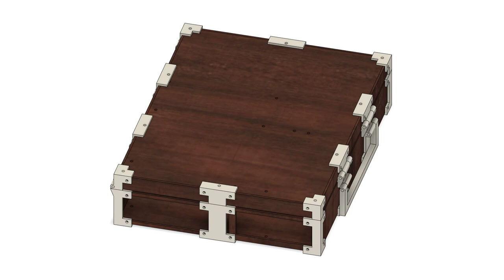Suitcase Laptop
Composite dual-site suitcase laptop, with added cross support and suitcase handle & lock, internal volume 5.5L+2.2L=7.7L, panel and connector thickness is 3mm, axle and other hole bolt diameter is 4mm. Left wall can be a custom cut io-shield wall, not requiring the io-shield plate of the motherboard.